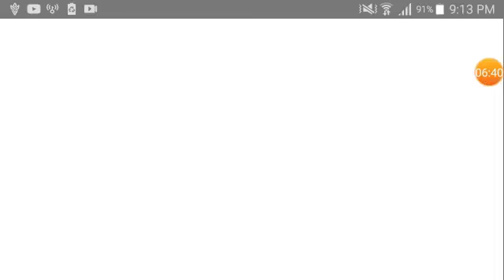Flower Knight Girl Japanese Part 1 I dont understand anything